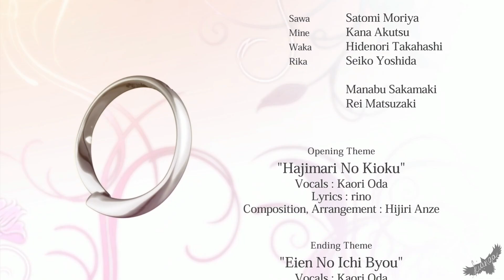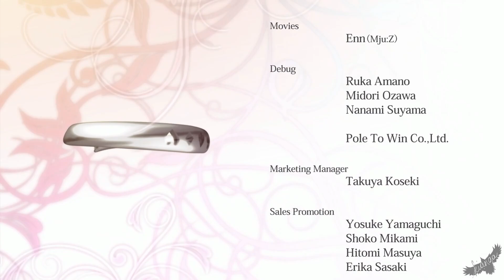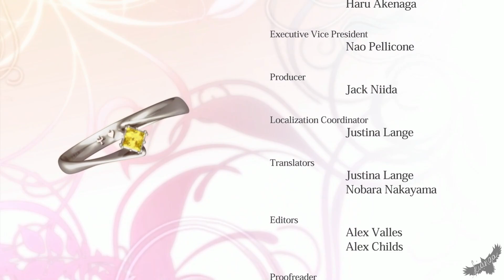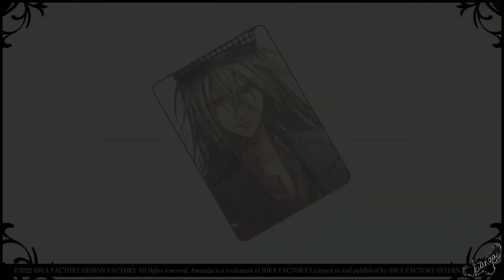Amnesia Later - After Story Toma - part 4 final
Amnesia Later - Toma's after story part 4
About the game:

The fandisk companion to Amnesia™: Memories featuring two games previously only released in Japan! Within Amnesia: Later and Amnesia: Crowd, each title will provide a multitude of different story scenarios, as well as new mini-games. Deepen your relationship with the main characters and sub-characters of the original game and see what sparks!

Amnesia: Later
Beginning with the enchanting NEW WORLD, you can unlock four different story scenarios, ranging from a study of the many sides of Waka in WAKA'S WORLD to AFTER STORY, which takes place after the events of Amnesia: Memories. Depending on the routes unlocked in AFTER STORY, you may even hear wedding bells...
This game is created by idea Factory.
All rights are reserved for them.
If you feel like playing the game too, you need to know that's only available on Nitendo so far.

You can find the link here 👇🏼